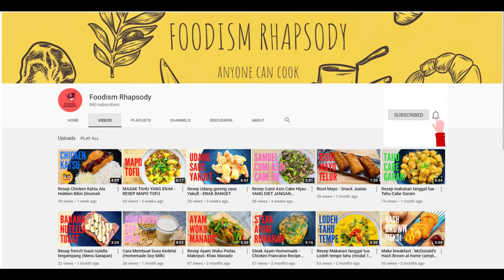Ayam Goreng Bawang super gampang cepat - Menu praktis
Hallo semuanya, hari ini aku share cara membuat ayam goreng bawang putih. Ayam goreng ini memasaknya super gampang dan cepat, bahan masaknya juga dijamin super gampang didapat di toko terdekat.

Bahannya adalah :

300 gram daging ayam cuci bersih
2 butir telur
7 sdm maizena
1 sdt garam

Bumbu halus :

8 siung bawang putih
4 siung bawang merah
1 sdt ketumbar
1 sdt merica
1 ruas kunyit